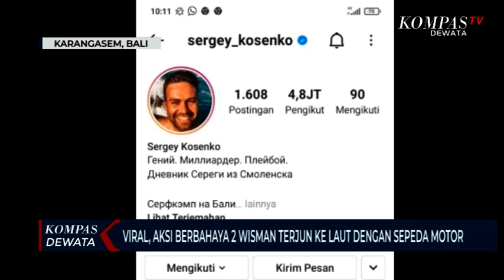Viral! Video Bule lempar Motor Ke laut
Karangasem, KOMPASTV - Inilah video aksi berbahaya yang dilakukan sepasang wisatawan terjun ke laut dengan mengendarai sepeda motor di pelabuhan dermaga cruise tanah ampo kecamatan manggis kabupaten karangasem bali viral di media sosial .

Video yang diunggah di akun sergey_konsenko pada 10 desember 2020 lalu / langsung viral dan mendapatkan kencaman dari para netizen , dimana pelaku diketahui merupakan seorang influencer dengan 4,8 juta pengikut di instagramnya .

Terkait hal itu kapolres karangasem akbp ni nyoman suartini , langsung menurunkan anggotanya untuk melakukan lidik di lokasi dan mencari keterangan beberapa saksi . Pihaknya menyayangkan aksi bule tersebut yang rentan akan dituru oleh warga .

Seorang saksi menyebut dua orang dengan satu motor terjun dan membawa kamera. mereka tak mengetahui maksut dari aksi nekat yang dilakukan wisatawan mancanegara tersebut,

Pihak kepolisian masih melakukan penyidikan terkait kasus ini. pihaknya sudah berkoodinasi dengan pemerintah daerah/ terkait izin operasional dermaha tanah ampon/ petugas juga akan menggali keterangan langsung dari pemilik akun instagram yang mengunggah aksi nekat ini.